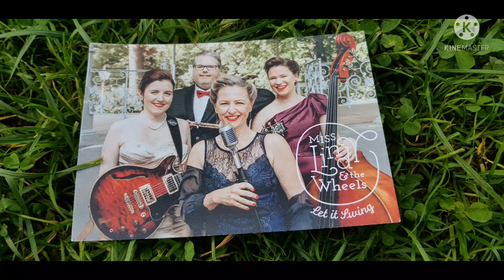Miss Lindy & the Wheels / Swing / Graz / Austria